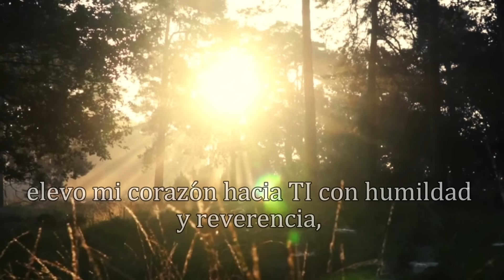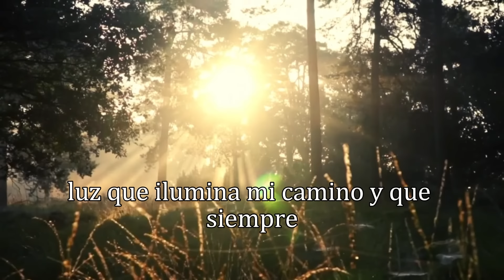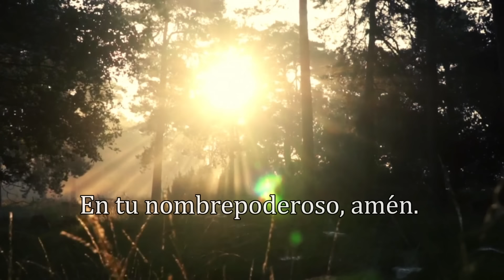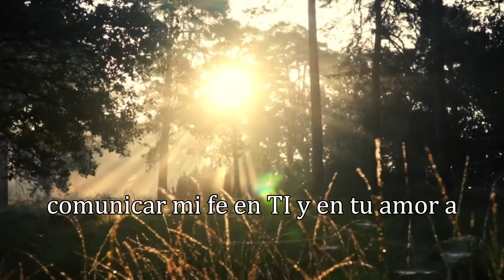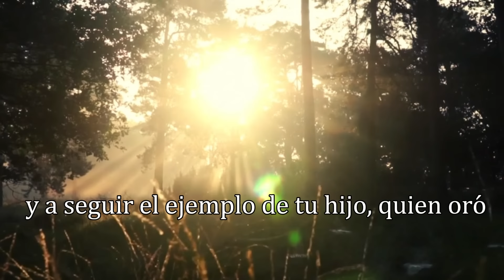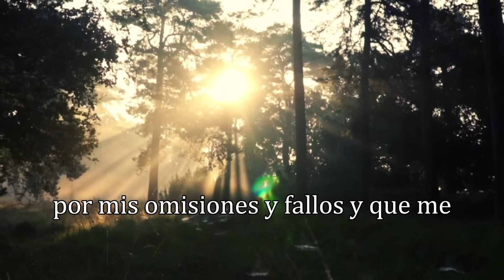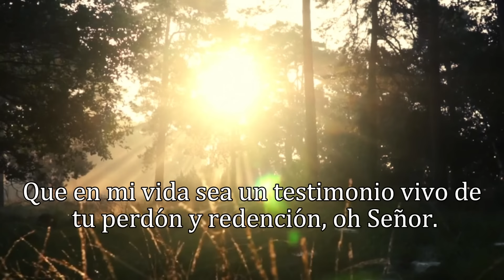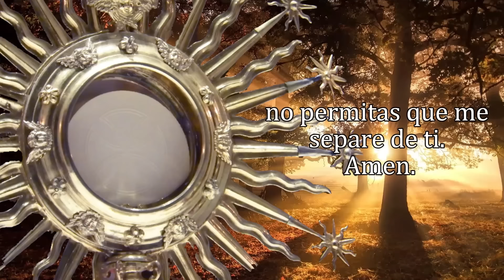ORACIÓN DE LA MAÑANA, MARTES 23 DE ABRIL 2024.